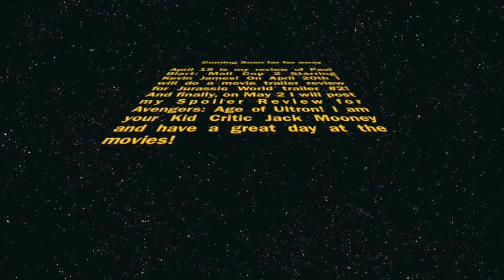Summer Movie Preview: August!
In addition to the iMovie effects and better editing, I have improved on the audio. Sorry about the camera quality!